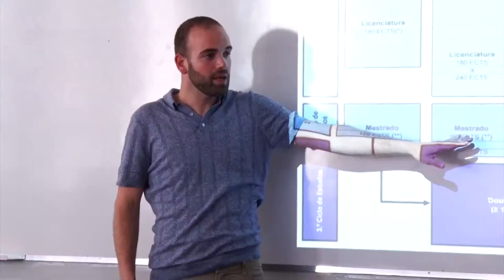PESQUISADOR PORTUGUÊS DEBATE INTERNACIONALIZAÇÃO NO MESTRADO - UNIFAE ACONTECE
Durante a visita à UNIFAE, o pesquisador da Universidade de Lisboa, Carlos Moreira de Barros, falou sobre oportunidades de intercâmbio em Portugal para docentes e estudantes do Mestrado.